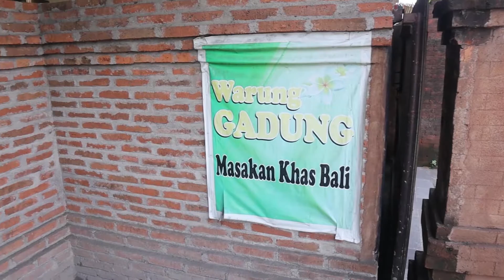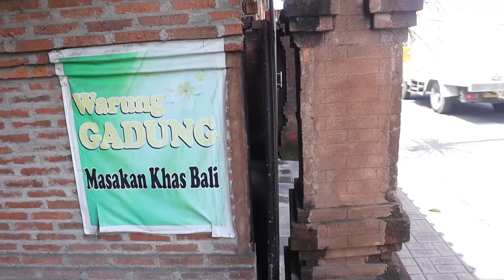Porsi Besar Harga Super Murah daerah KEROBOKAN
kesempatan ini saya mengunjungi sebuah warung makan di daerah kerobokan Banjar semer dekat dengan kantor camat super lezat dan pas di kantong